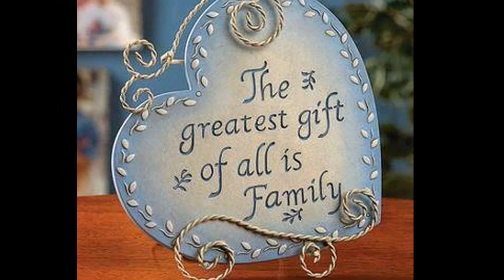First draft Mike and Debbie